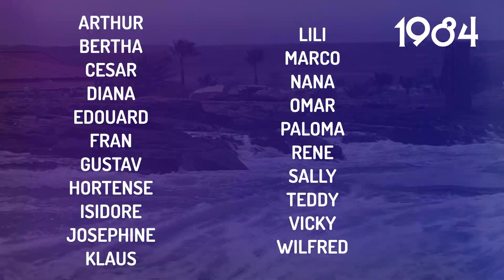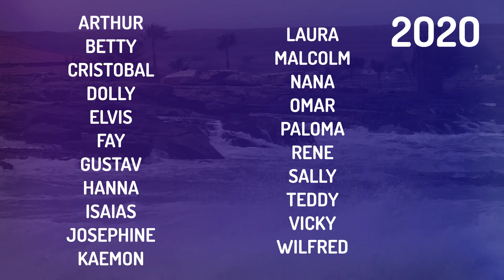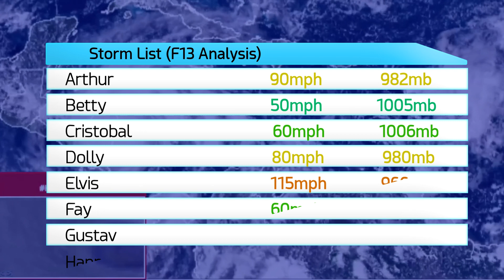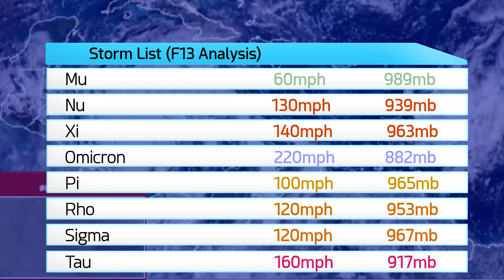2020 What-might-have-been Atlantic Hurricane Season Animation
Do you ever ask yourself what would have happened if the computer models were right with their more outlandish predictions? The 2020 What-might-have-been Atlantic Hurricane Season Animation is the next in our yearly series which shows you what might have been if those models got it right! Despite how outlandish some of the storms and hurricanes in this video may seem, real computer models, forecasted all of these at one point in time! Fortunately, most did not actually come to fruition, but this video depicts what could have been if those models were somehow correct.